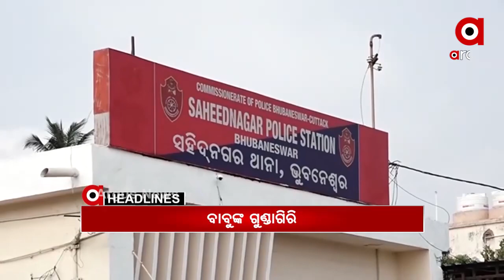Headlines 8am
ମହାରାଷ୍ଟ୍ରରେ କଡ଼ା ହେଲା କୋରୋନା କଟକଣା...
ପଶ୍ଚିମବଙ୍ଗରେ ଆଜି ଷଷ୍ଠ ପର୍ଯ୍ୟାୟ ମତଦାନ...
ଅନୁଗୋଳ ଜିଲ୍ଲା ସମଲ ଥାନା ଅଞ୍ଚଳରେ ପୋଲିସର ଚଢ଼ାଉ...
ସମ୍ବଲପୁର ୟୁନିଭର୍ସିଟିର କର୍ମଚାରୀ ଦୀନବନ୍ଧୁ ମିଶ୍ର ଆତ୍ମାହୂତି ଘଟଣା…
ମେ ପ୍ରଥମରୁ ଓଡ଼ିଶାରେ ପିକରେ ରହିବ କୋରୋନା...
ସବୁବେଳେ ପିନ୍ଧନ୍ତୁ ମାସ୍କ...
ପାୱାରଫୁଲ IAS ବାବୁ, ବାବୁଆଣୀଙ୍କ ଗୁଣ୍ଡାଗିରି...
ସନ୍ତୋଷଙ୍କ ସୁରକ୍ଷାରେ ବିଜେଡି...